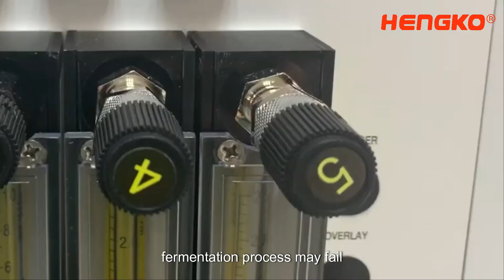What is Sparger in Fermenter ？Check this Video Know details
What is Sparger in Fermenter ？

If you've ever wondered what an injector is in a fermenter, this video is for you.

In short, the spreader is an important part of the fermentation system. It is essentially a device that introduces air or gas into a liquid to ensure that the microorganisms have enough oxygen to carry out the fermentation process. In this educational video, we'll take a closer look at what a spreader is, how it works, and its benefits.

We will also describe the different types of spreaders and how they are used in different fermentation systems. Whether you are a hobbyist or someone with a professional interest in fermentation, this video will give you a comprehensive understanding of what a spreader is and how important it is in the fermentation process.

So, for all the curious minds out there, hit play and let's dive into the world of injectors!

Want to optimize your fermenter system with a high-quality spreader? Contact HENGKO today and let our experienced team tailor an OEM spreader solution to your specific needs.

Our spargers are designed to ensure efficient oxygenation and promote optimal growth of microorganisms. With over 10 years of experience, we are committed to providing quality, long-lasting spreader solutions that take your fermentation system to the next level.

Don't settle for average - let HENGKO help you get the most out of your fermentation operations.

Know more about us to other social channel to know more about Sintered Metal Tube Filter:
Please Submit Our Youtube Channel so that You Can Check Our Update and New Products Release At First Sight.